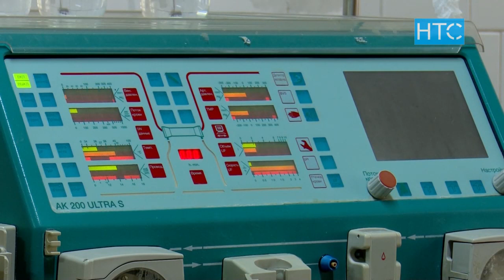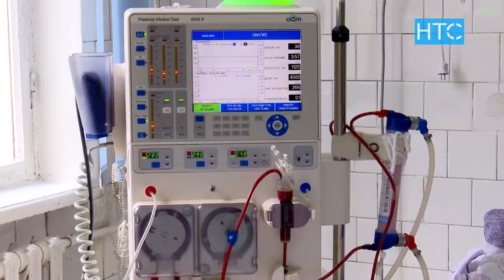В КР сомневаются в качестве индийского препарата / 05.09.18 / НТС